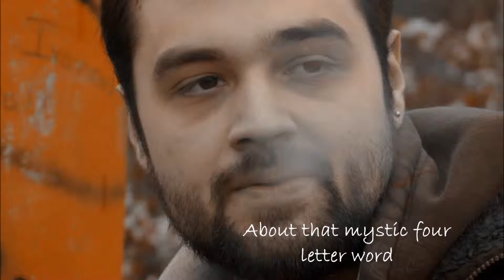This Is NASA - The Answer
Lyrics:

She asked me sincere about that mystic four letter word
What did it mean nowadays, has it changed through people's strange ways

Once or twice it has broken their backs
After falling from high... high hopes with frail wings of wax

And just because one cannot understand it
Doesn't mean it makes no fucking sense

It is still there, the unexpectedness, the subtle romance,
at the end of the fingers as they write or in the moment they dance

I hope i can see you soon...